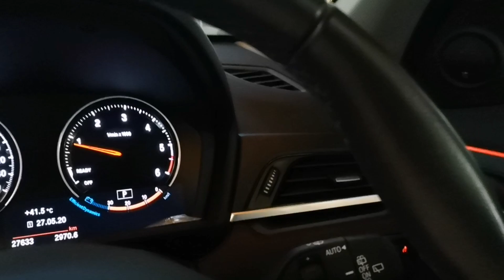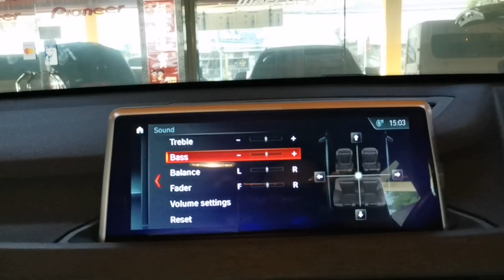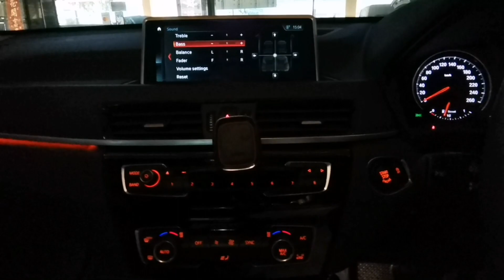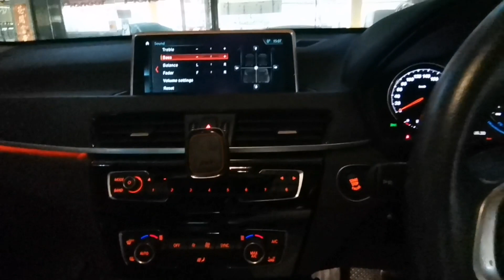BMW X1 F48 ลำโพงคุณภาพ Morel สไตล์ SQ และแอมป์ตรงรุ่น T&W +Sub Mercury by Tony Dr.Sound 0888624444